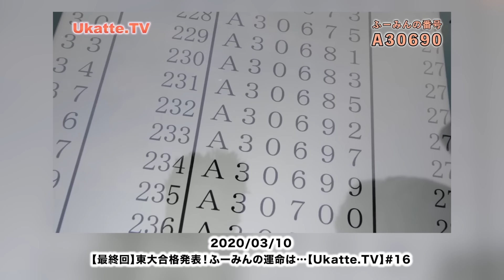真の神童ここにあり！リアル東大王を探せ！【wakatte TV】#587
今回のターゲットは東大生！
神童エピソードを聞き出して“リアル東大王”がいるのか調査します！